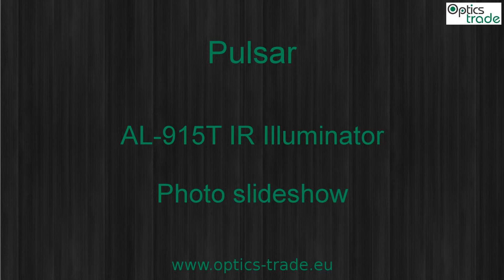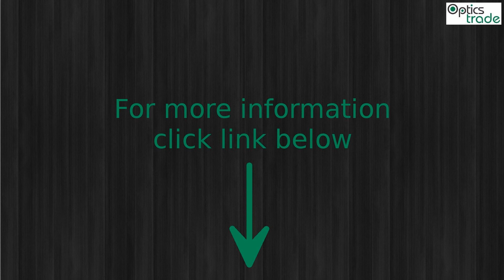Pulsar AL-915T IR Illuminator Photo slideshow